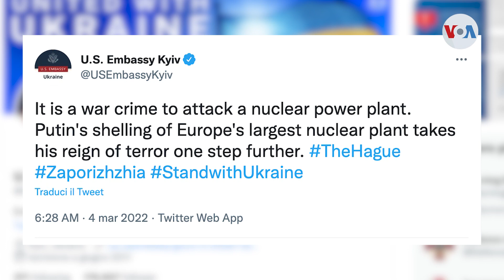¿Putin podría ser condenado por crímenes de guerra?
La invasión rusa de Ucrania y las noticias de ataques contra civiles ha generado una condena internacional y el anuncio de que la Corte Penal Internacional empezará una investigación sobre Vladimir Putin y sus generales. Iacopo Luzi, periodista de Voz de América, nos explica lo que el mandatario ruso podría enfrentar.